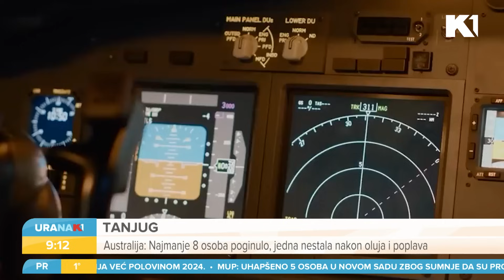Misterija aviona MH370 I Stevan Ignjatović i Boriša Mandić I URANAK1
Hipohondri kraće žive, pokazuje najnovija Švedska studija. Zašto su ljudi koji stalno idu kod doktora u većem riziku i od prirodne i od neprirodne smrti? Koliko "umišljenih bolesnika" ima u Srbiji? To pitamo dr Branku Lazić i dr Branka Vukovića

Gledajte nas 🤩
📺iris (109)
📺Supernova (9)
📺Orion (7)